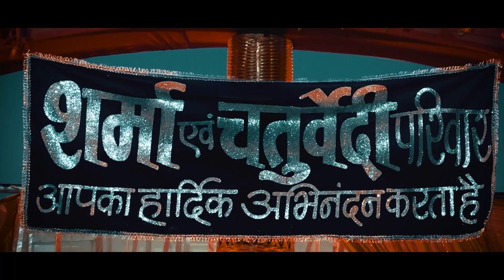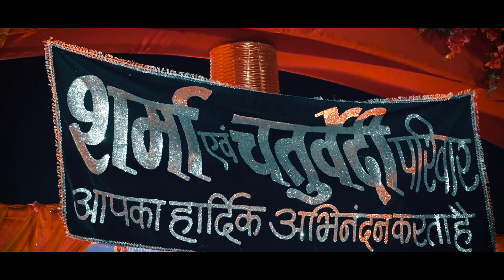KRATI & PARAG WEDDING HIGHLIGHT 30.11.2020 CHATURVEDI FAMILY PETLAWAD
SHOOT BY
JHALAK DIGITAL STUDIO
PETLAWAD DIST JHABUA
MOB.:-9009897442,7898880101